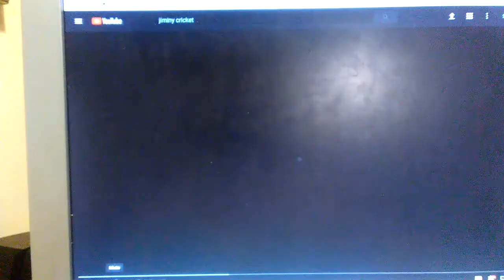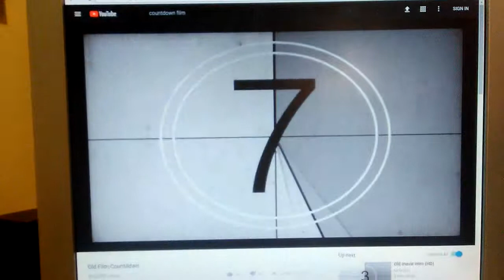Starting Jiminy Cricket from Kung Fu Charlie Brown